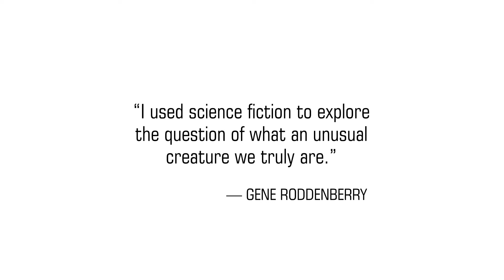Devon Sawa Quoting Gene Roddenberry: "Unusual Creature"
"I used science fiction to explore the question of what an unusual creature we truly are." — Gene Roddenberry